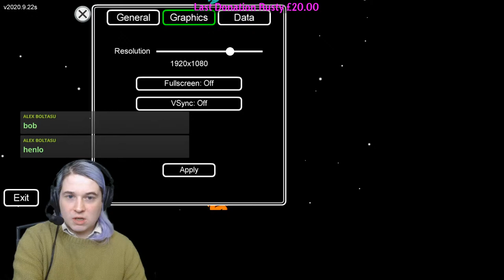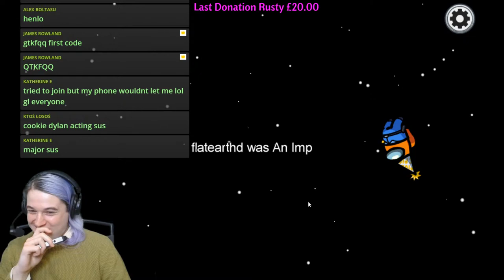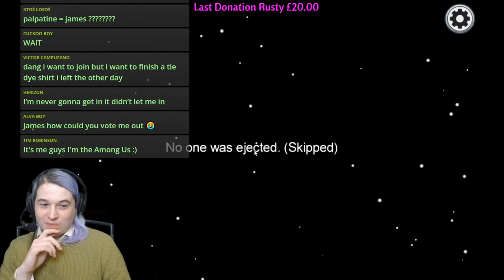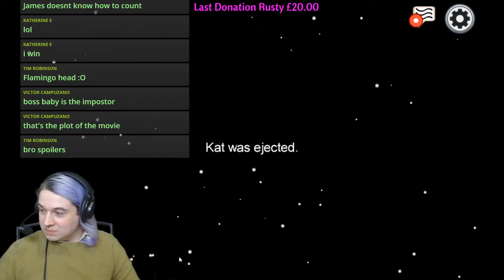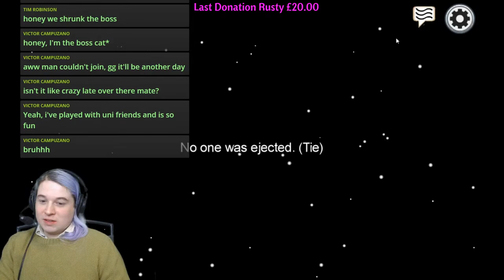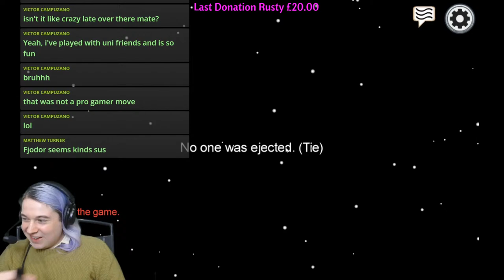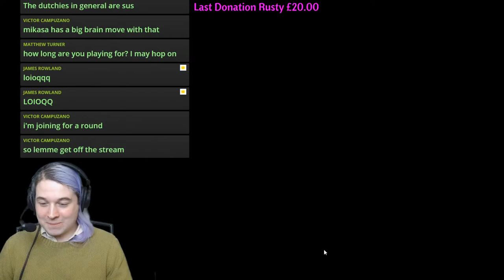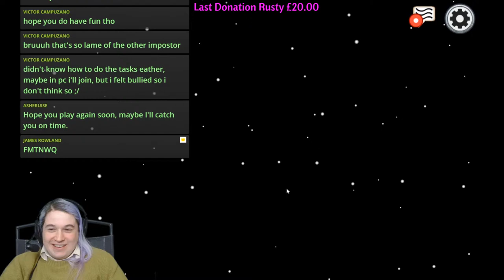AMONG US WITH SUBS! - Come Join In!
Ree don't kill me

You can support the streams running costs here if you would like to do so

Permanant link to the stream discord, come join!

PC Specs

Intel I7-9700k 3.6Ghz Coffee Lake
Palit Geoforce RTX 2070 dual 8192MB
Gigabyte Z390 UD Intel Z390
Windows 10 Home Advanced